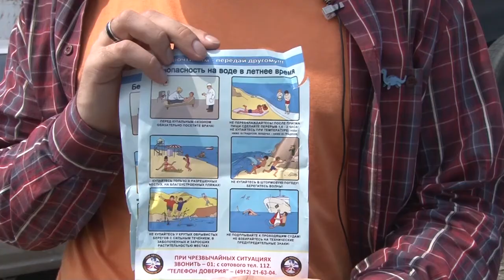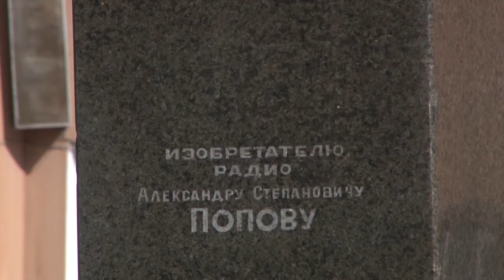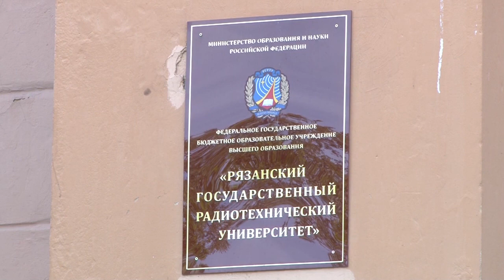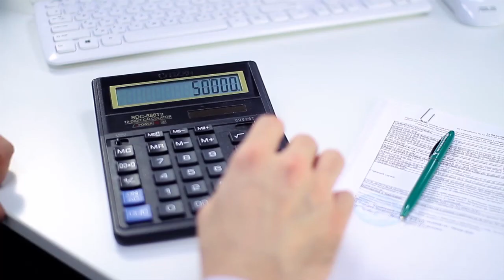День города - новости Рязани 30.06.17